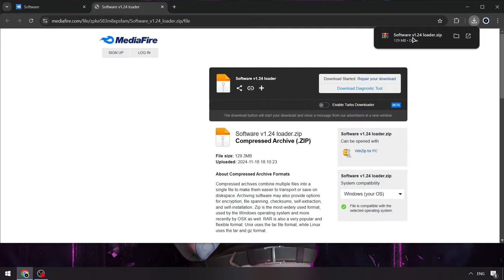Fluxus Roblox Executor [NEW] | Roblox Fluxus Executor [UPDATE] | FREE Fluxus Hacks [Update Version]